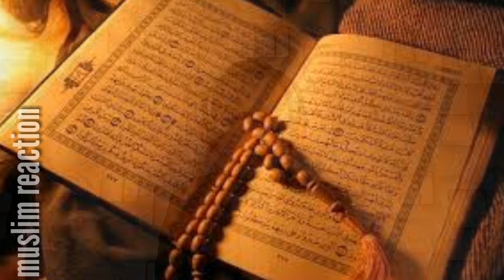🔴elia suruh kemenag revisi al qur'an, sungguh tak terduga reaksi muslimah cantik ini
elia suruh kemenag revisi al quran ?
begini reaksi umat islam